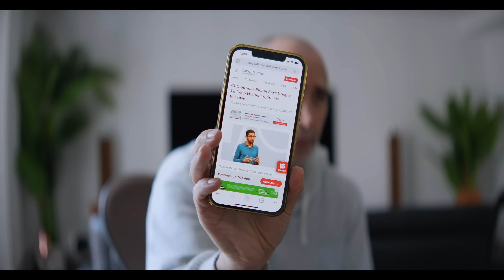Google’s 2026 Engineer Hiring Roadmap—Revealed by CEO.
Because of popular demand, I now offer 3 consultation options: either for your career as a developer, a business consult, or general tech/dev questions:

The Naked Ape:

SUPPLEMENTS THAT WORK AMAZING FOR ME:

Protein Essentials Beef Gelatine Powder:

Thanks!

Stef